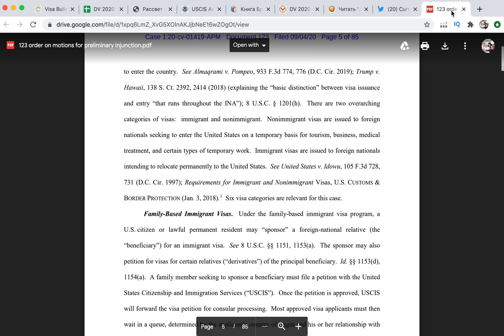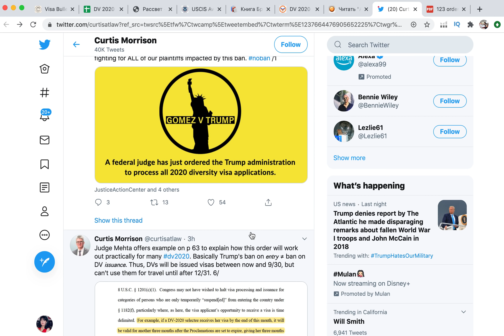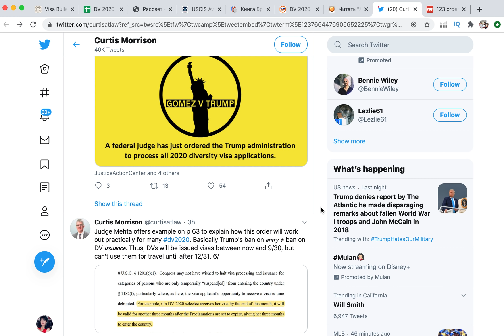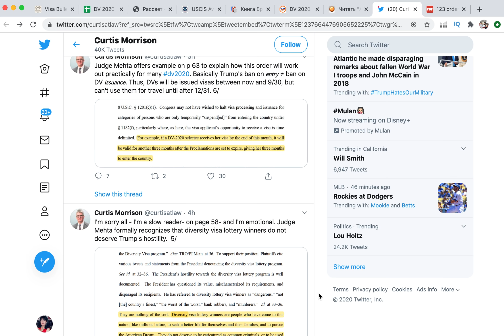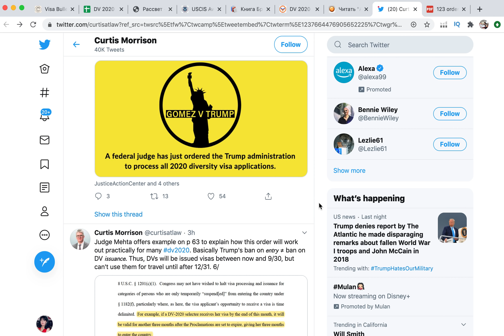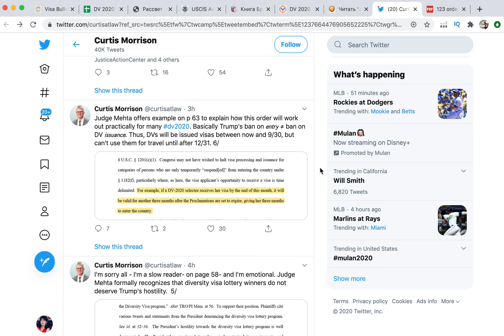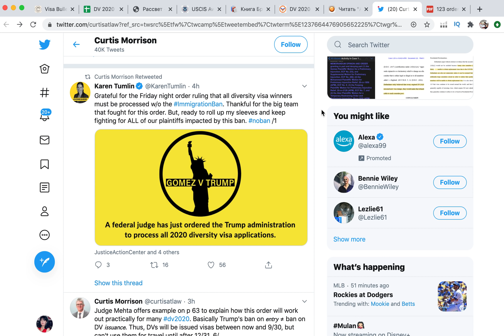Решение судьи по DV-2020, воссоединение с семьей, рабочие визы.